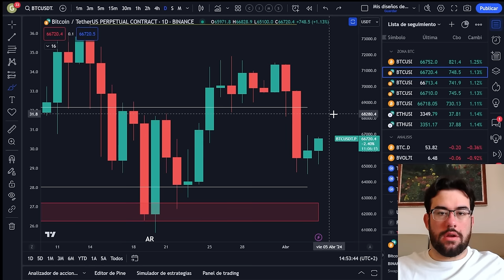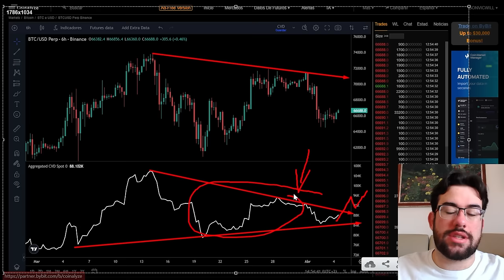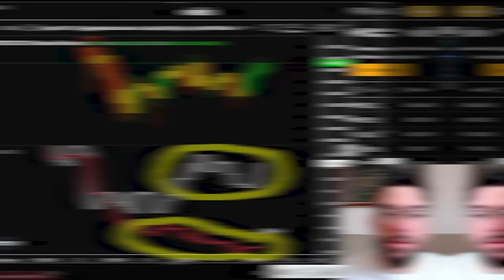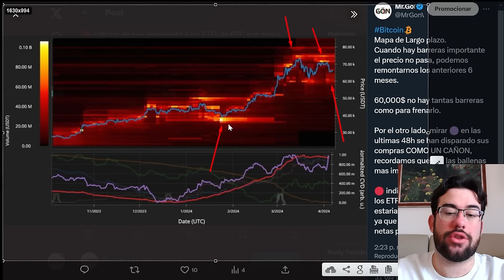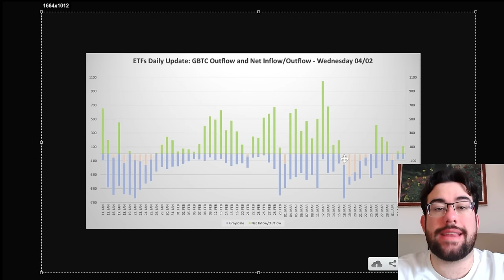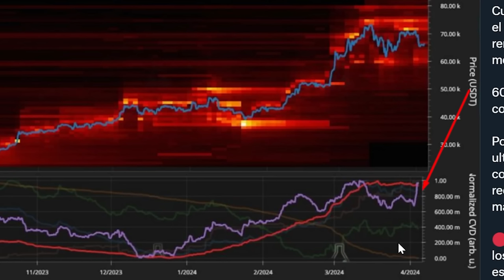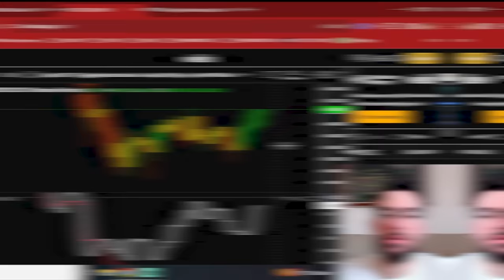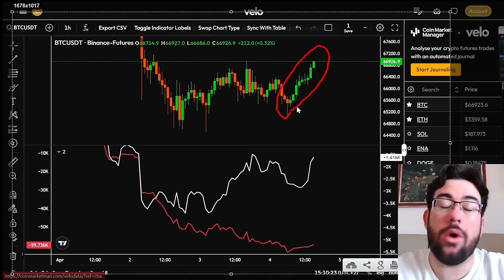🔴ATENTO🔴 BITCOIN SUS PRIMERAS SEÑALES DE RECUPERACION - Analisis BTC y Noticias Cripto